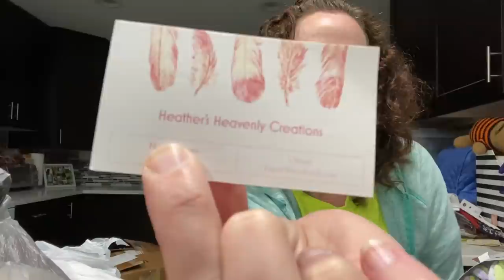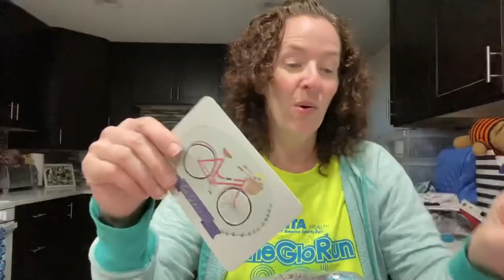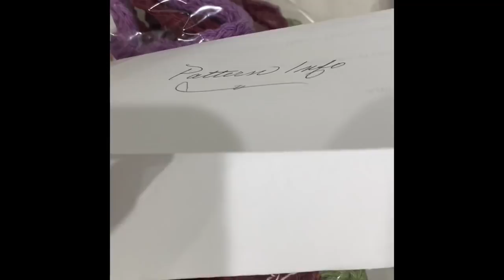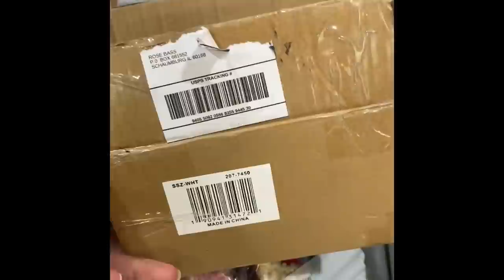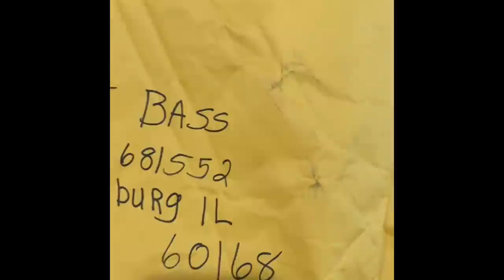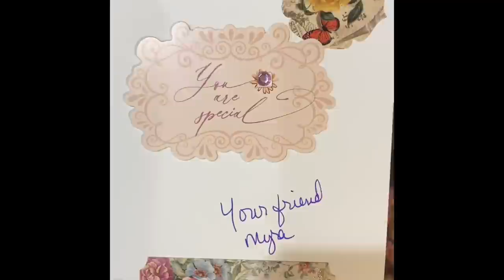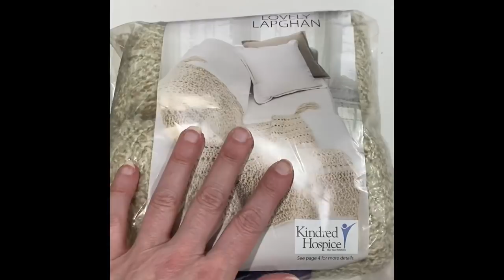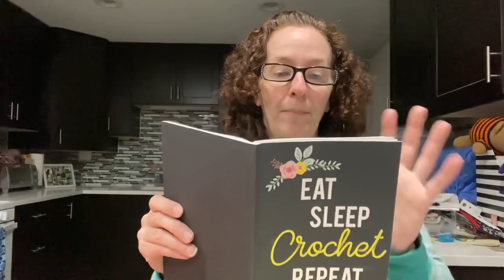Roselikescrochet #191 - Wings - April update - final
On the Yarn Yak agenda: April Wings update - final

Smile.Amazon.com

2021 WINGS Monthly Requests:
April – Knotted Headbands and hair ties
May – Diaper Bags
June – Lightweight shawls – think young lady styles
July – Stress Balls –child and adult sizes
October – Washcloths and kitchen scrubbies
November – Chunky Baskets

Stitch markers donated by Tammy North
Butterfly stitch markers donated by Anonymous

Happy Mail
Rose Bass